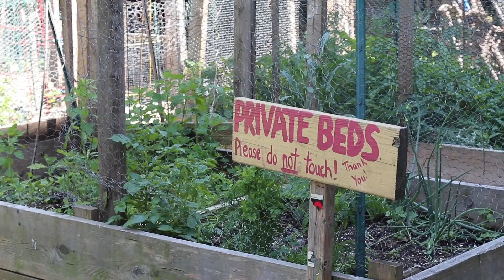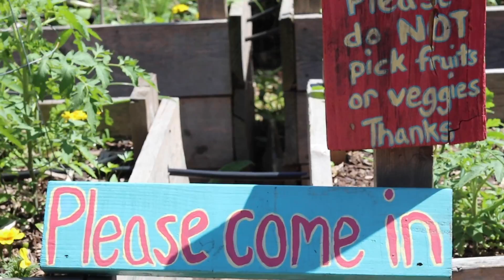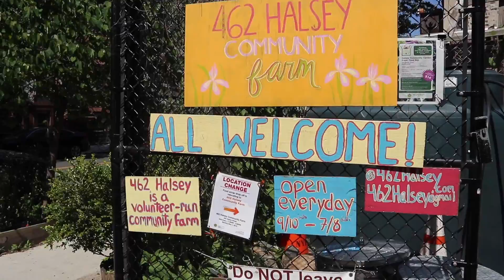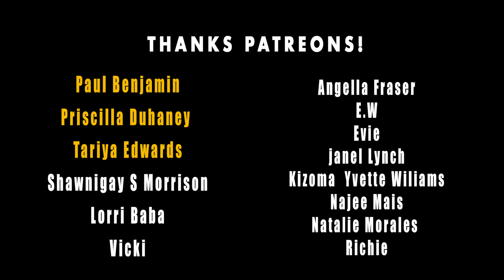Community Garden (Herbal Secrets)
Again my aunt with the herbal secret from the community garden. So much to learn from her and nature. The bees were having a little bit of troubles but should be good soon. I also tested out my nifty 50 lense in the B roll to see how it looked. Worked pretty well on my M series camera (EOS M5).

Shot on a:

Ayy Camera

Baee Camera

Cee Camera

(Dry bag)